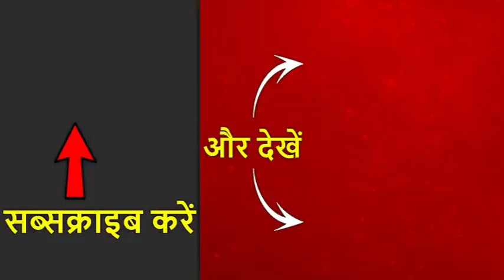पुलिस क्यों हमेशा सवालों के घेरे में रहती है? परिवर्तन- अभिज्ञान प्रकाश के साथ | ABP News Hindi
पुलिस क्यों हमेशा सवालों के घेरे में रहती है? क्या है पुलिस महकमे के हालात की हकीकत की तस्वीर?

परिवर्तन- अभिज्ञान प्रकाश के साथ

कल सुबह 10 बजे